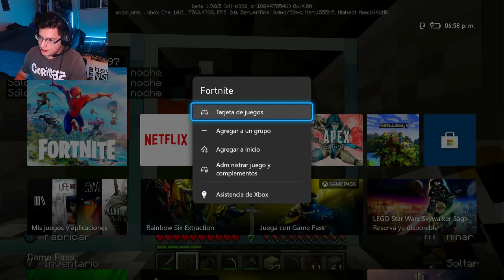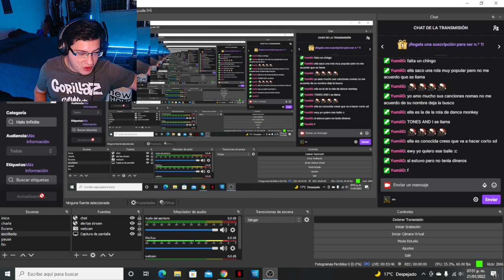EVENTO DE FORTNITE Y LUEGO HALO INFINITE